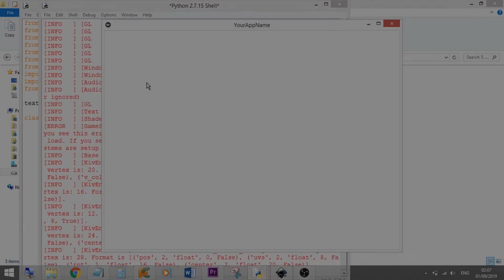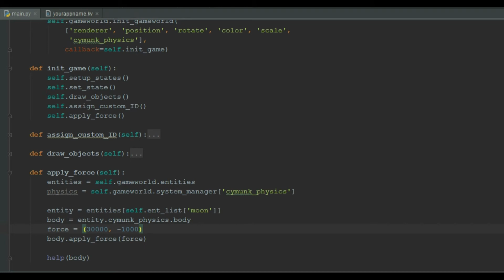Force | Make Games with Python, Kivy and KivEnt Game Engine (Part 6)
This video is a part of complete tutorial series on Kivent Game Engine. These tutorials are suitable for Python Developers and basic understanding of Kivy Framework is required in order to develop games using Kivent Game Engine.